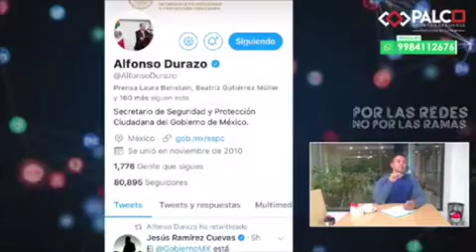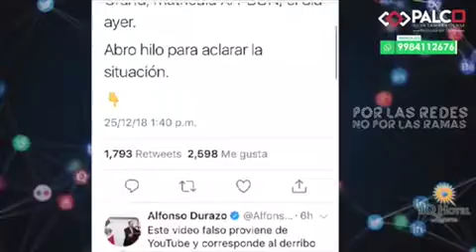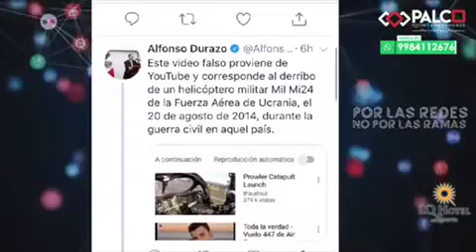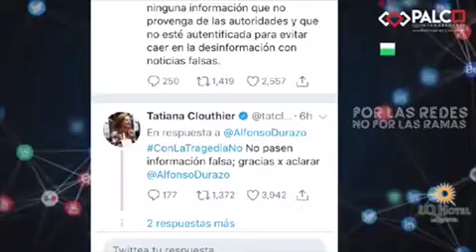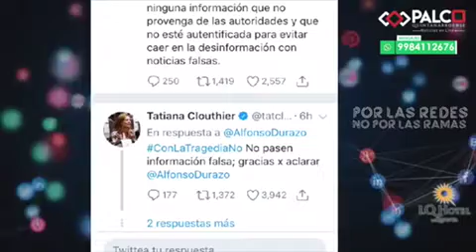📢Circula en RedesSociales video falso sobre caída de helicóptero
📢 Circula en RedesSociales un video que falsamente se atribuye a la caída en Puebla del helicóptero Agusta AW109S Grand.

▶ Esto es parte de lo que sucede en:

[POR LAS REDES, NO POR LAS RAMAS]

💥 Lunes a Viernes 20hrs. por Palco Quintanarroense

* Productor: Daniel Santiago